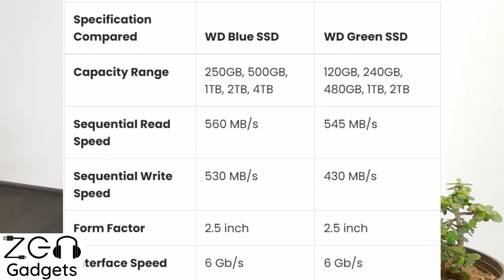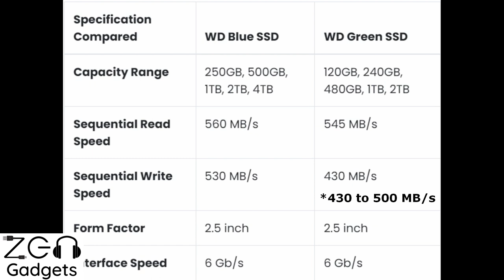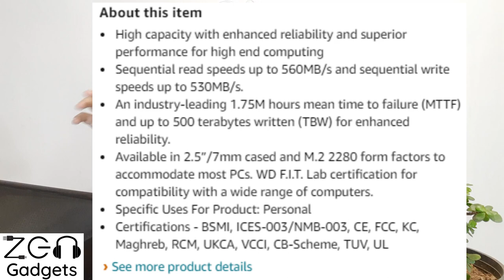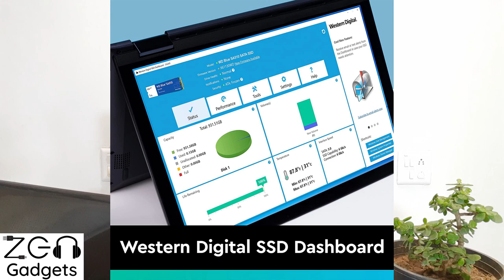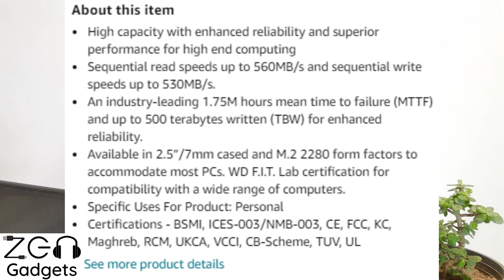WD Blue vs SA510 vs WD green SSD detailed Comparison | Pros & cons | Which is the best SSD in Hindi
Are you confused about which Western Digital SSD to buy? Well You're on the perfect video!
WD Green 3y Warranty
WD Blue SA510 5y Warranty

[SSD Accessories]
SSD brackets- All Brands

Corsair SSD Mounting Bracket Kit 2.5" to 3.5" drive bay

ORICO 2.5 to 3.5 Hard Drive Adapter HDD SSD Mounting Bracket Tray for 7/9.5/12.5mm 2.5 Inch

ssd Caddy (For adding SSD for laptop in place of CD DVD drive)

Chapters Hindi
00:00 Confusion.
00:42 WD blue vs Newfangled WD SA510
01:59 Price
02:42 Speed
03:45 Warranty, Reliability
04:59 Warning- AVOID this!
05:52 Software- Acronics true image support
06:25 Pros & cons
07:45 Conclusion- Should you buy WD Blue or Green?